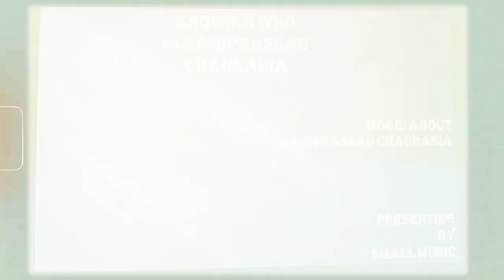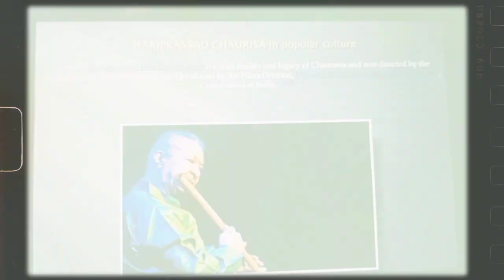Knowing who is Hariprasad Chaurasia # STORY TIME